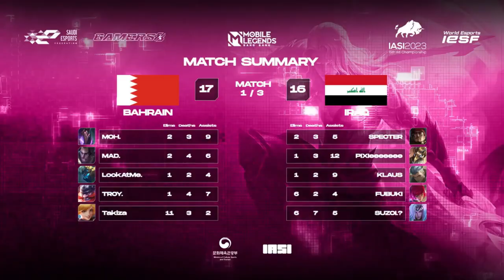MOMENT FIGHT | IRAQ vs BAHRAIN | IESF RQ23 - WEST ASIA | MLBB | GROUP STAGE | WEC23 IESF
Iraq vs Bahrain - West Asia - Regional Qualifiers - Mobile Legends- Bang Bang - Group Stage - WEC23 IESF